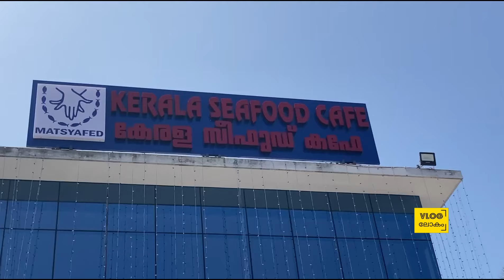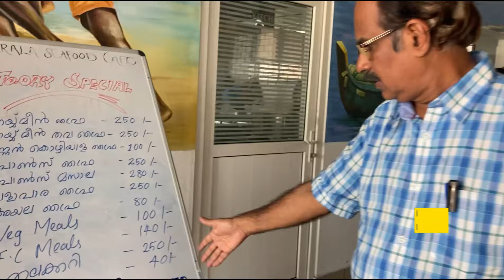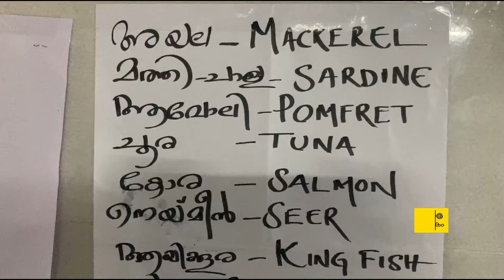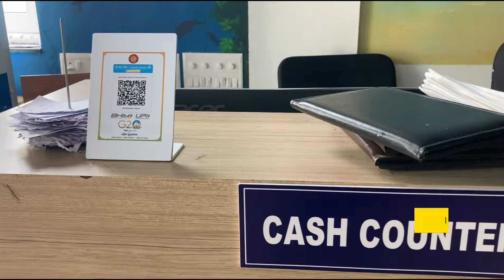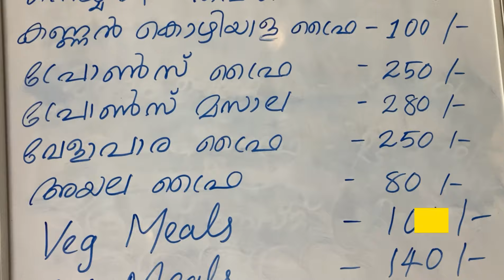അടിപൊളി സീഫുഡ് വിഭവങ്ങൾ | Seafood Restaurant at Azhakulam, Kovalam | Kerala Seafood Cafe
Youtuber
K.S.Rajasekharan, TV Professional, Journalist, Former Programme Executive and Producer, Doordarshan, Thiruvananthapuarm,

Content
Memories, Travel, Personal reflection, Introspections, Views, Fiction, Poetry and Film

Media Support
SREEKU MEDIA

titled : textro